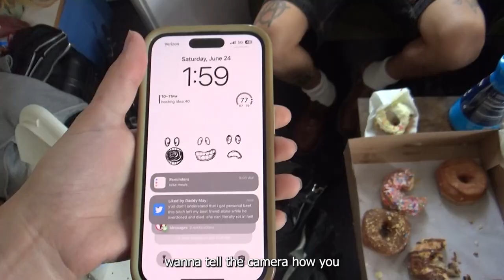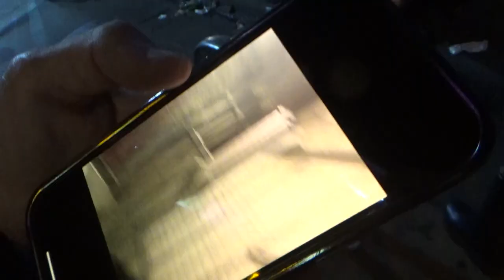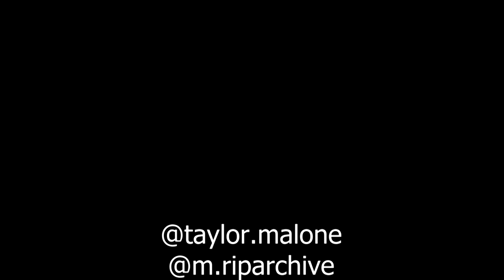june 24 vlog: office mag shoot, idea 40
june 24, 2023 vlog
my shoot with office mag, idea 40 event, and more from my pov.